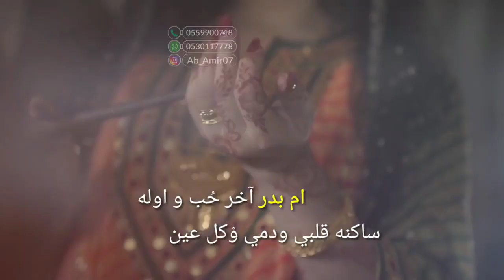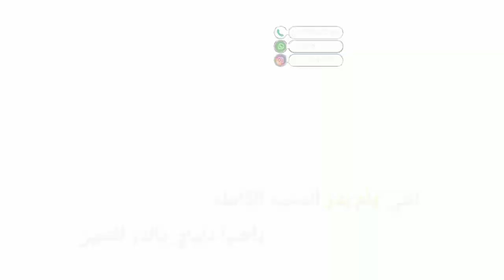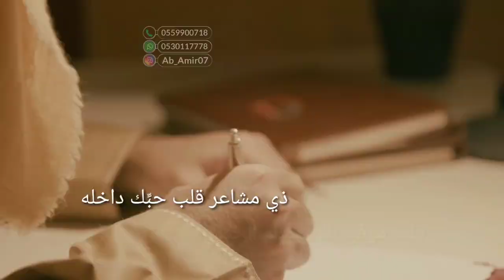ابو امير - شيلة غزلية | في عيونك سحر كل العاشقين (حصرياً) | 2022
اجمل شيلة غزلية 2022 | اداء ابو امير 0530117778